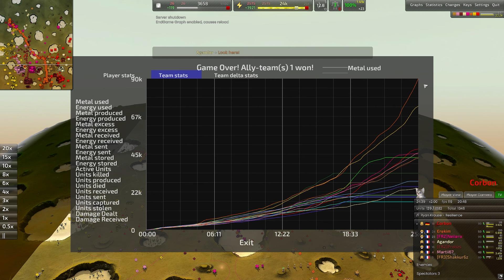Spitting Straight GLOBULES! - Beyond All Reason 8v8 Deathmatch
there's so many spitting jokes but they're all tongue and cheek.
-- Feel Free to follow over there for more... miscellaneous content